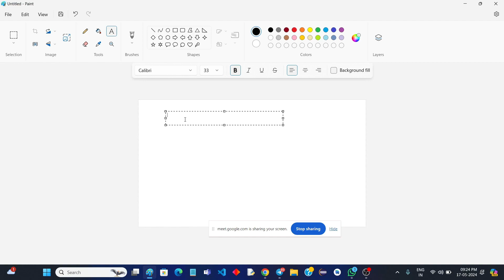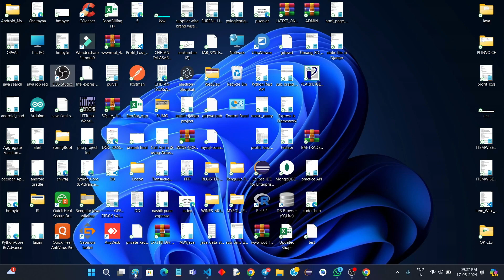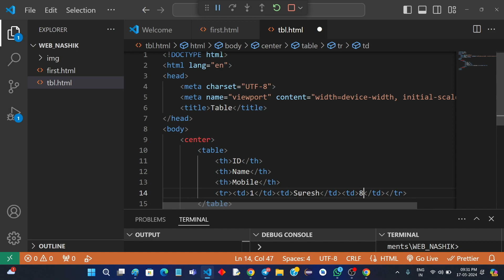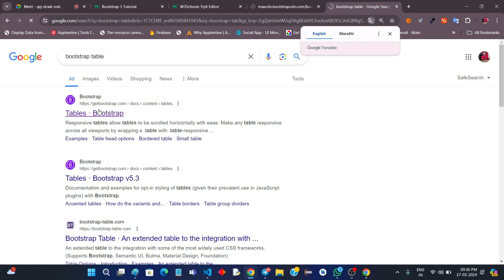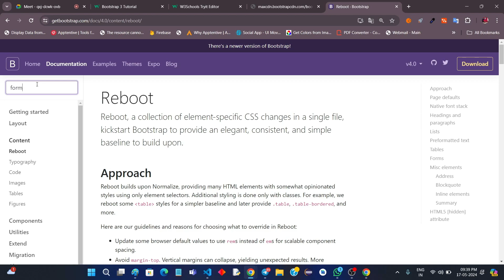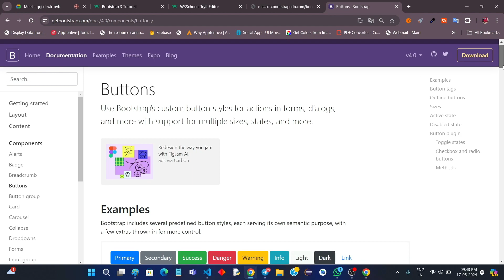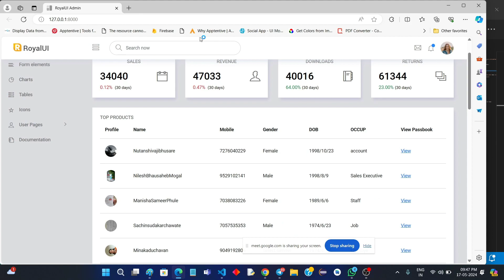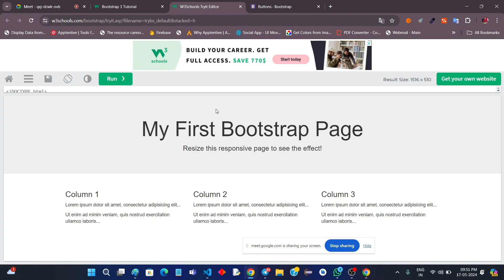JAVA | WEB DEVELOPMENET | TABLE TAG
JAVA  WEB  DEVELOPMENET PART 2